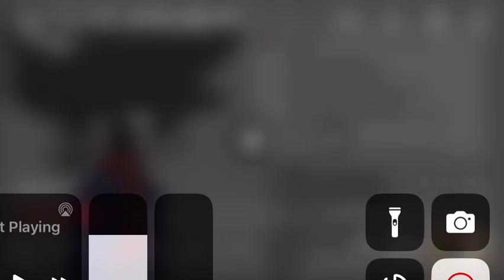Omg he/she answer